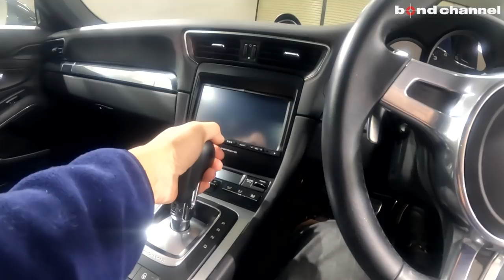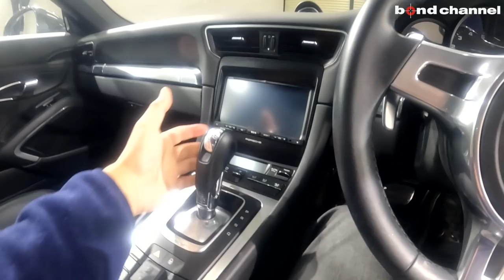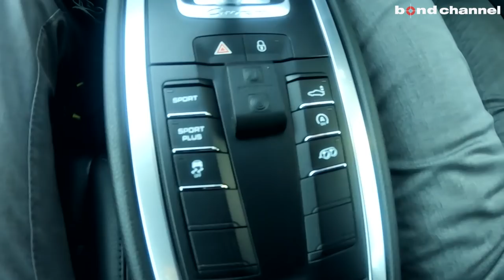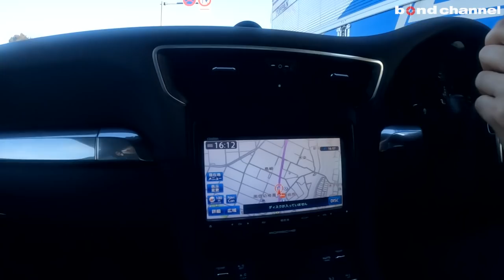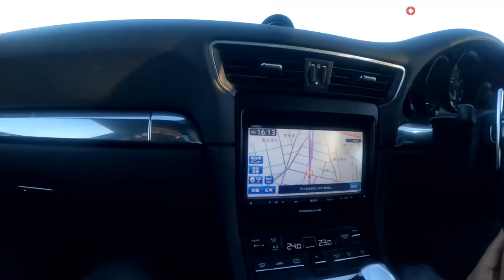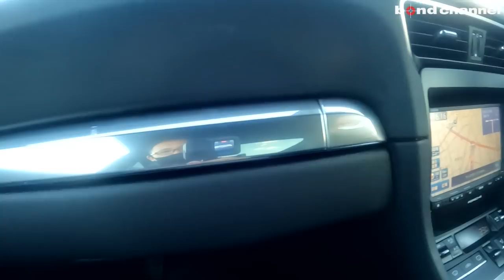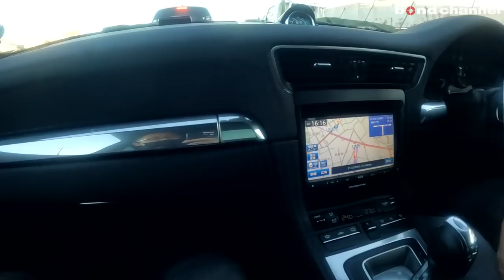【bond cars Urawa】動画視聴特典あり！ポルシェ 991.1 カレラ PDK【車両紹介】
Chapters
00:00 外装紹介
10:12 内装紹介
13:36トランク紹介
14:19 エンジンルーム紹介
15:20 灯火類・排気音紹介
16:28 リフター動作
17:05 試乗

‹オプション›
・スポーツクロノPKG
・スポーツエキゾースト
・電動格納ミラー

ロベルタ フロント＆リアリフター
テールレンズ・リフレクター スモークペイント
ビルシュタイン B16
BCフォージド 20インチアルミ

グレード カレラ PDK
型式 ABA-991MA104
ハンドル 右
カラー アゲートグレーメタリック
保証 あり
修復歴 なし

〒338-0823
埼玉県さいたま市桜区栄和4-1-1
AM10:00 ~ PM8:00
担当：月村